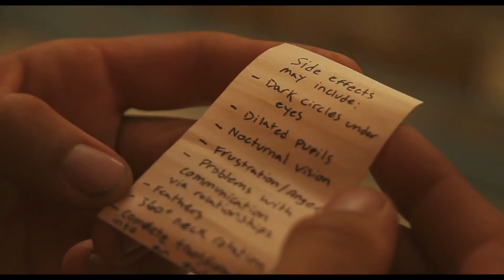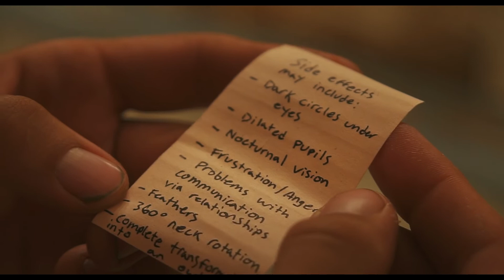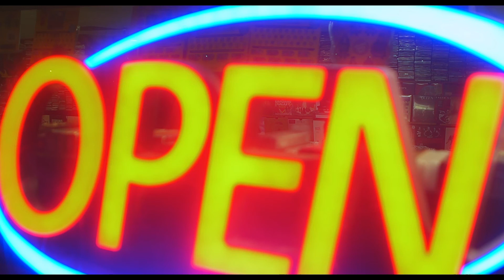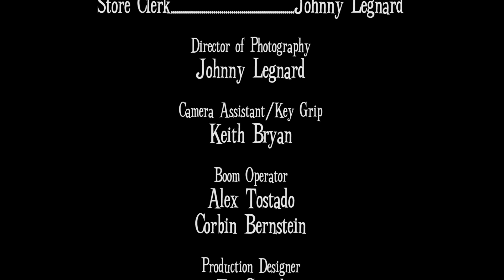WHO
Zach (Keith Allen) looses himself in the process of preparing a proposal for a promotion at work. In hopes to get the promotion over his co-worker Dylan (Isaac Speidel) and afford to buy his girlfriend Katie (Lexi Krause) a ring to propose to her.
Written by Johnny Legnard
Directed by Dylan Baumgartner